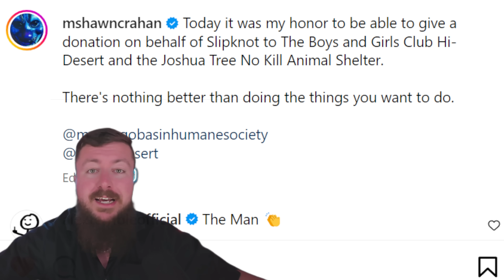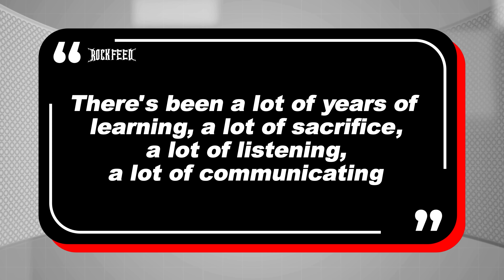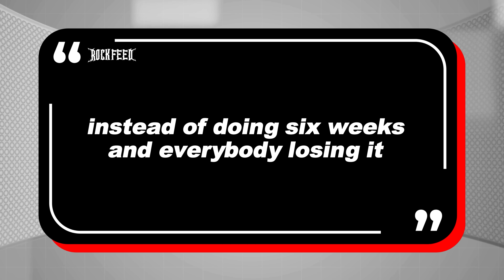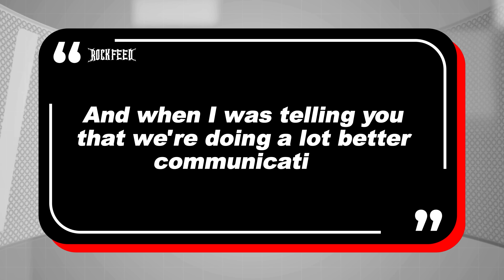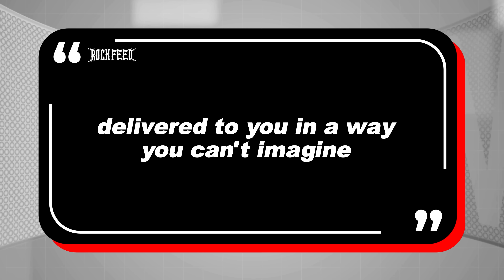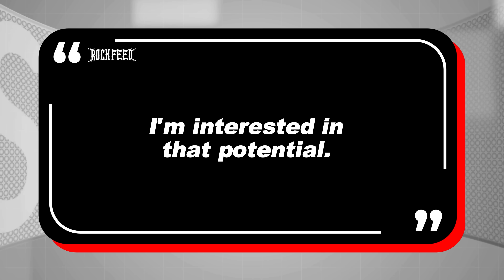Slipknot's First New Song with Eloy Casagrande (New Details)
Slipknot will release their first new song with Eloy Casagrande really soon according to a new interview with Clown. Slipknot is celebrating their 25th Anniversary this year. The band also donated to two charities from the proceeds of their intimate performance.

Busy Year for Slipknot 0:00 - 1:30
Slipknot Gives Back 1:31 - 3:45
The New Era of Slipknot 3:46 - 6:15
New Music 6:16 - 8:59